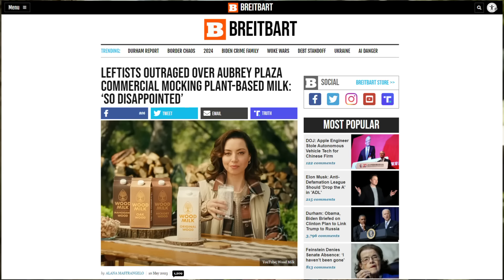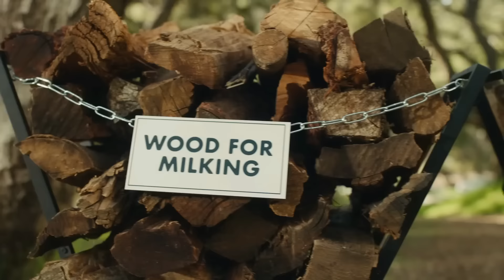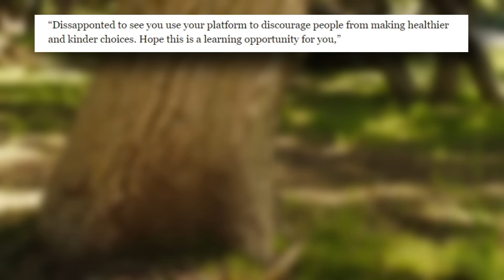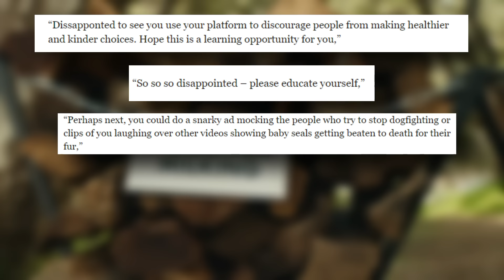Woke Leftists Meltdown after Actress ROASTS Them in Hilarious Video!!!